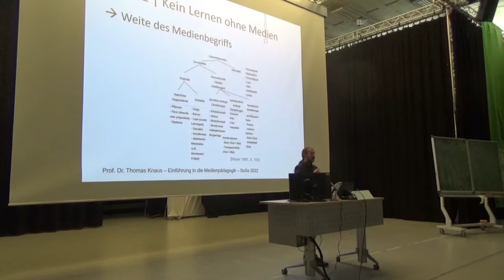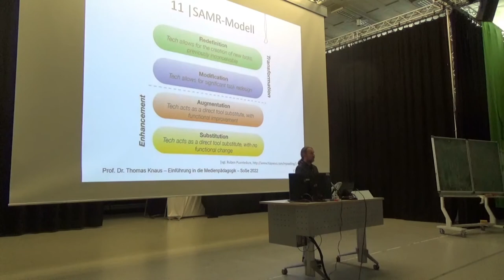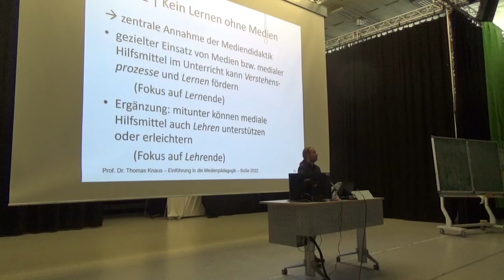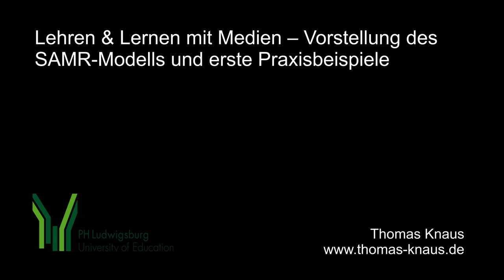20. Einführung Medienpädagogik: 6 Lehren & Lernen MIT Medien, 3: SAMR-Modell und erste Beispiele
3. Video "Kurzvorstellung des SAMR-Modells und erste Praxisbeispiele" der 6. Sitzung zu "Lehren und Lernen MIT Medien (Mediendidaktik)".

Aufzeichnung der Vorlesung "Einführung in die Medienpädagogik" von Prof. Dr. phil. Thomas Knaus an der PH Ludwigsburg. Bei diesem Video handelt es sich um Teil 3 von 6 der sechsten Sitzung zu "Lernen MIT Medien" in dem einer der beiden großen Teilbereiche der Medienpädagogik – die Mediendidaktik – vorgestellt wird. In Abgrenzung zum ersten Teilbereich – dem "Lernen ÜBER Medien", geht es beim "Lehren und Lernen MIT Medien" um die Frage, wie Lehrerinnen und Lehrer in Schule und Unterricht oder auch Lehrende in der Hochschule Medien so einsetzen können, dass Lernprozesse ihrer Schülerinnen, Schüler und Studierenden gefördert oder sogar verbessert werden? Die versierte Nutzung von (digitalen) Medien in Lehr-Lern- und Bildungskontexten kann aber auch die Arbeit von Pädagog*innen und Lehrenden erleichtern, denn – streng genommen – gibt es "Kein Lernen ohne Medien". Der Themenschwerpunkt Mediendidaktik beginnt mit einer kurzen Begriffsklärung und Literaturempfehlungen zum Weiterlesen, einem Experiment und einer einführenden Betrachtung des "Didaktischen Dreiecks" (vgl. u. a. Benner 1997; Klafki 1964; Bönsch 2006), danach stelle ich typische Lehr- und Lernmedien vor und fasse die zentralen Annahmen der Mediendidaktik zusammen. Nach einem knappen Exkurs zu Lerntheorien und Lehrstrategien stelle ich ausgewählte Potentiale (digitaler) Medien vor, erkläre anhand von mediendidaktischen und medienpsychologischen Studien wie und unter welchen Bedingungen Medien Lehr-/Lern- und Bildungsprozesse unterstützen können und ordne diese Beispiele in das SAMR-Modell von Ruben Puentedura (2006) ein. Ebenfalls unter Zuhilfenahme des SAMR-Modells ordne ich die ersten Ergebnisse einer umfangreichen Studie zu den Potentialen digitaler Medien in über 200 Schulen in Bezug auf ihre lernförderliche und lehrunterstützende Funktionen Unterricht ein und komme zum (wenig erfreulichen) Ergebnis, dass der Grad der didaktisch sinnvollen Nutzung in Unterricht und Schule – zumindest bisher – primär rezeptiv statt aktivierend ist und kaum über das Level der Ersetzung (Substitution) tradierter Lehr-Lern-Medien hinausgeht. Der knappe Blick in die Gelingensbedingungen schulischer Mediennutzung zeigt, dass i. B. bezüglich der Ausstattung und pädagogisch-didaktischen und technischen Unterstützung der Schulen sowie der Aus- und Fortbildung von Pädagog*innen und Lehrer*innen umfänglicher Nachholbedarf besteht.

In diesem dritten Video "Kurzvorstellung des SAMR-Modells und erste Praxisbeispiele" stelle ich das von Ruben Puentedura im Jahr 2006 entwickelte SAMR-Modell vor. Ich nutze das Modell um zu erklären, wie sich die Gestaltung und Bearbeitung von Aufgaben in Schule und Unterricht durch digital-technische Hilfsmittel und Werkzeuge verändern – ggf. verbessern – lassen kann. Das Modell ist in vier Kategorien eingeteilt: Ersetzung (Substitution), Erweiterung (Augmentation), Änderung (Modification) und Neubelegung (Redefinition). Lehrer*innen können anhand des Modells im Rahmen ihrer didaktischen Planung ihre eigenen Lernangebote analysieren und reflektieren; hierdurch können sie die Integration neuer digital-technischer Möglichkeiten für Schule und Unterricht leichter identifizieren und einordnen. In der Vorstellung der einzelnen Kategorien nenne ich erste Beispiele, die mit möglichst einfachen bzw. ohnehin vorhandenen Medien und Werkzeugen, wie (schul- oder schüler*inneneigene) Tablets, Handys/Smartphones der Schüler*innen, mit Standard-Software wie Textverarbeitungsprogrammen aus dem (Microsoft-/Open-) Office-Paket oder mit frei verfügbaren (kollaborativen) Web-Applikationen wie Ethrpads oder Prezi umsetzbar sind.

Ziel der Vorlesung ist es, einen orientierenden Überblick in die erziehungswissenschaftliche und medienwissenschaftliche Disziplin Medienpädagogik und ihre Aufgaben-, Berufs- und Arbeitsfelder, Ziele und Intentionen zu geben. Fokus liegt auf der (medien-)pädagogischen und didaktischen Arbeit in Schule und Unterricht. Zielgruppe des Videos sind Studierende der Erziehungswissenschaften, der Sozial- und Medienpädagogik, der Erwachsenenbildung, der Kultur- und Medienbildung sowie angehende Lehrerinnen und Lehrer in der ersten Phase der universitären Lehrerinnen- und Lehrerbildung.Modell versucht dafür eine Erklärung zu geben, wie Lernaufgaben durch technische Hilfsmittel verändert und verbessert werden können. Nach der Einführung einer grundlegenden Nutzung technischer Funktionen werden Möglichkeiten aufgezeigt, Aufgaben umzugestalten.